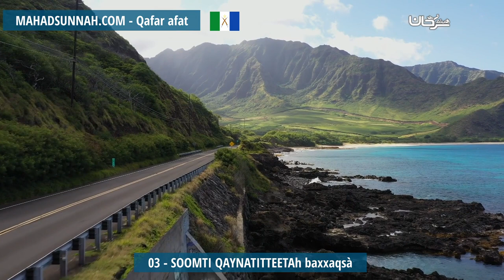03 Soomti Qaynatitteetah Baxxaqsà اسماء أخرى للصوم